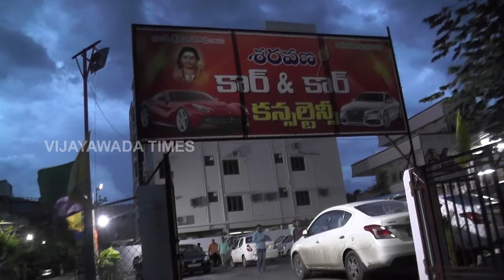Car And Car